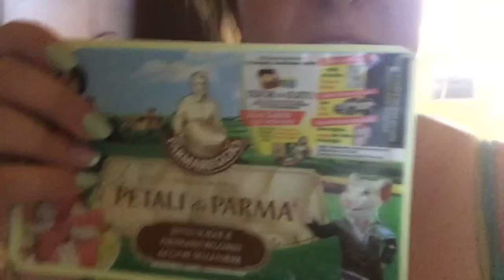MOMENTI di PANICO - WEEKLY 6-12/06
ESPANDIMI ESPANDIMI ESPANDIMI ESPANDIMI ESPANDIMI